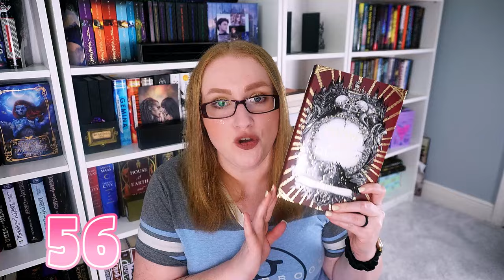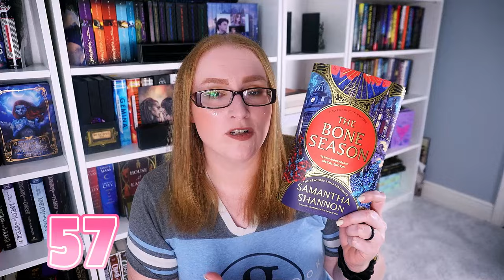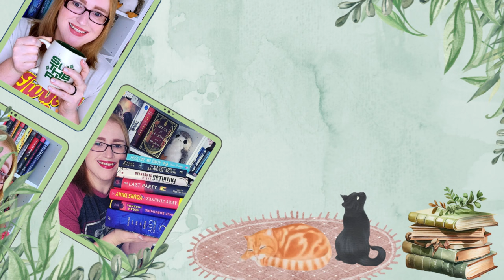March 2024 Reading Round Up: Wrap Up, Bookish Stats, Haul, Unhaul and Balancing the Books!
Time for March's Reading Round Up!

Here we will run through the books I read in March, my bookish status, everything I hauled and unhauled and then we will balance the books!

0:00 - Intro
0:38 - March Wrap Up
2:30 - Bookish Stats
4:17 - Beginning of Balancing The Books
4:48 - Book Haul
14:56 - Unhaul
15:34 - Final TBR Numbers
16:00 - Conclusion

🌻Books Mentioned🌻:
Defend the Dawn
The Haunting of Maddy Clare
The Diamond Eye
Neon Gods
The Last One
Listen for the Lie
Someone Else's Bucket List
The Women
Symphony of Secrets
Zero Days
Midnight is the Darkest Hour
Murder Road
The Haunting of Blackwood House
Small Things Like These
Kill for Me, Kill For You
Project Hail Mary
Empire of the Damned
Jane Eyre (Chiltern Edition)
The Bone Season
The Huntress
Be Still My Heart
Coppersmith Famrhouse
The Things We Leave Unfinished
Haunting Adeline

🎶Music🎶:
End Credits: Music from Uppbeat (free for Creators!)